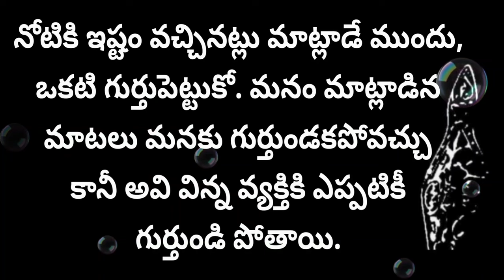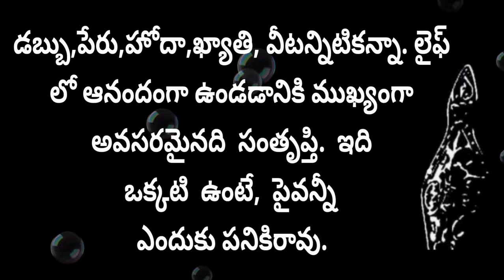Telugu Quote's మంచి మాటలు సూక్తులు Video#13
(మంచి మాటలు సూక్తులు)